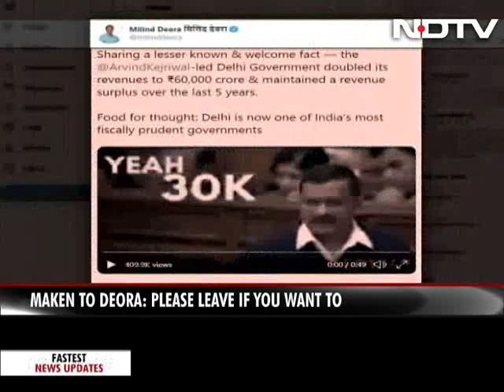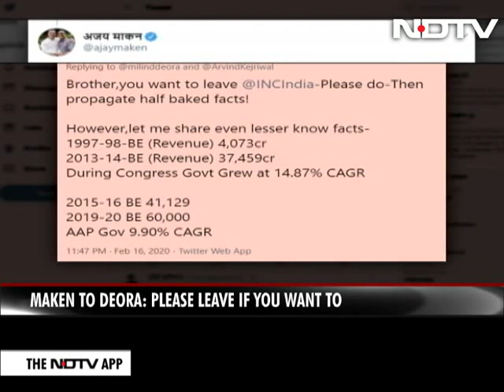Think Of Your Own Role, Congress Tells Milind Deora After He Praises AAP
Congress leader Milind Deora was admonished by his party and advised to "introspect" on his own role after his effusive praise for Arvind Kejriwal's Aam Aadmi Party (AAP), followed by a wrangle on social media with colleague Ajay Maken. Without naming Milind Deora, the Congress drove home its sharp disapproval of his Twitter posts.